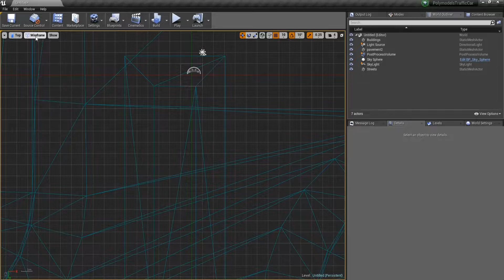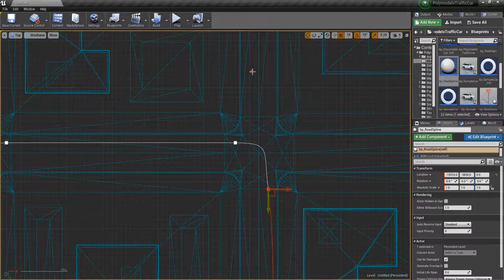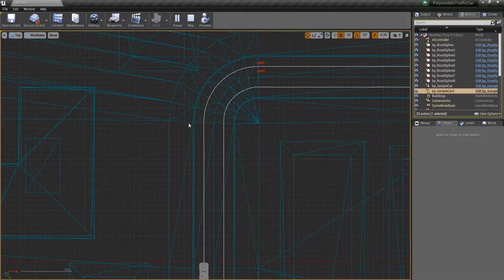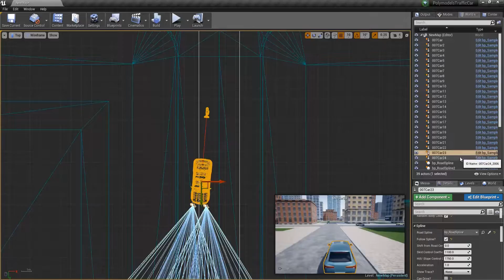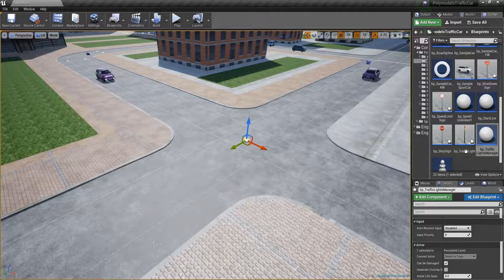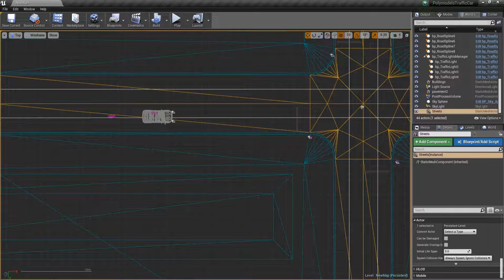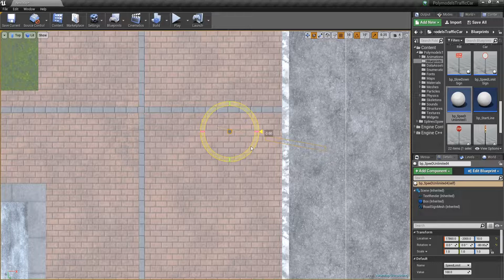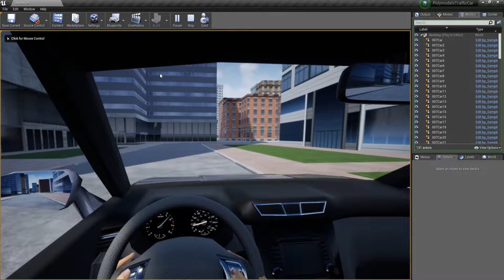Polymodels Traffic Car Tutorial. How to use Polymodels Traffic Car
Polymodels Traffic Car Tutorial
In this video you will learn how to use road spline blueprint to make a road system for your project, how to use and adjust traffic lights and speed limit signs